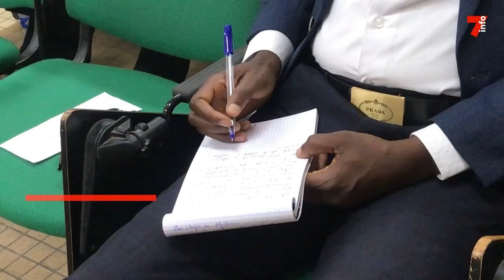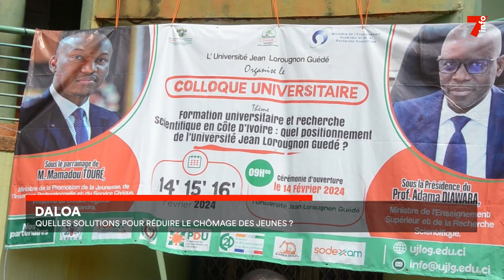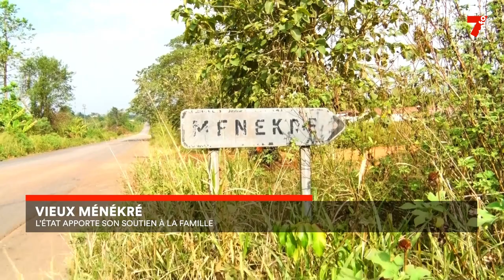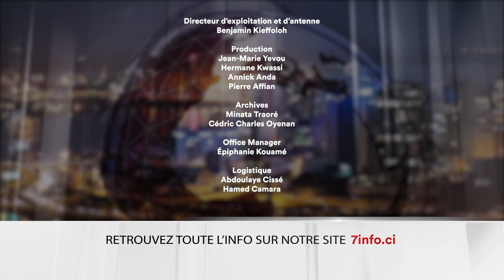Le 7 minutes du 22 février 2024 (édition du 6H)